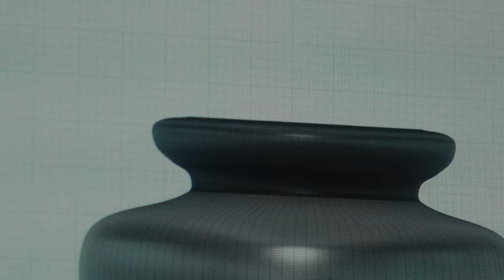Fine Art On Film | Large Format Photography (part two)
Finally, part two is here. The concept grew exponentially from the first video but I am excited with the progression! I will be making two platinum palladium prints that will be available on my site soon.

The final image was captured using an Intrepid 4x5 on a single sheet of Fomapan 100 that was double exposed.

00:00 - Previously on
00:34 - Creating the Chess Piece
01:12 - Excuses
01:42 - New Setup
04:22 - Lighting
06:27 - Making the image